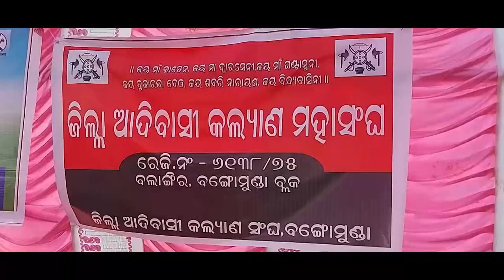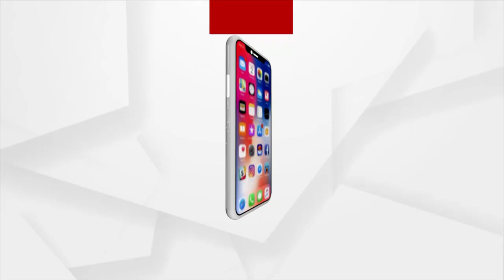ରାଜ୍ୟ ସରକାରଙ୍କ ଆଦିବାସୀ ମାରଣ ନୀତିକୁ ବିରୋଧ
ତେଜିଲା ସଂରକ୍ଷଣ ଉଚ୍ଛେଦ ପ୍ରତିବାଦ । ଜିଲ୍ଲାପାଳ ଅଫିସ ଘେରିଲେ ହଜାର ହଜାର ଆଦିବାସୀ । ପାରମ୍ପରିକ ଅସ୍ତ୍ରଶସ୍ତ୍ର ସହ ବିଭିନ୍ନ ଜିଲ୍ଲାରେ ଆଦିବାସୀଙ୍କ ବିକ୍ଷୋଭ । ରାଜ୍ୟ ସରକାରଙ୍କ ଆଦିବାସୀ ମାରଣ ନୀତିକୁ ବିରୋଧ ।